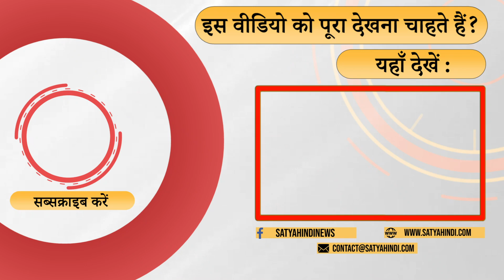Was the Chief Minister of Madhya Pradesh selected keeping in mind the 2024 Lok Sabha elections?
राजेश बादल के मुताबिक मध्यप्रदेश में बीजेपी की जीत में शिवराज का काफी बड़ा  योगदान रहा है लेकिन बीजेपी ने उन्हें किनारे कर दिया और लोकसभ चुनाव को देखते हुए मोहन यादव को मुख्यमंत्री बना दिया।

According to Rajesh Badal, Shivraj had a big contribution in BJP's victory in Madhya Pradesh, but BJP sidelined him and made Mohan Yadav the Chief Minister in view of the Lok Sabha elections.